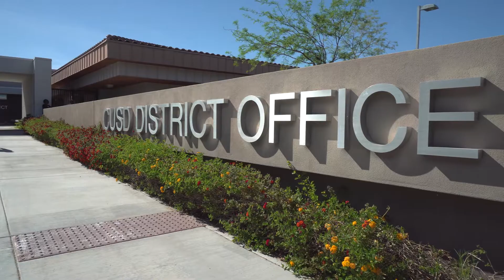Journey 2025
An overview of the Chandler Unified School District's 10-year strategic plan. This well-designed and student-centric plan points to specific results to be achieved and establishes a course of action for achieving them.  It also helps us communicate our vision, goals and future plans to employees and the community.  We invite you to take a look!  Journey 2025 is online at cusd80.com!